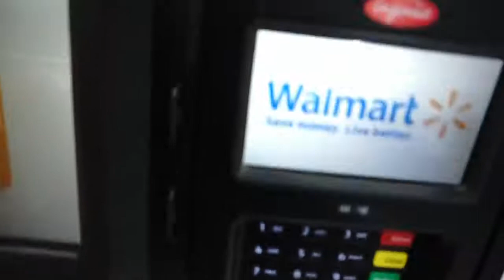Ice Cream Hangover(Challenge FAIL)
We tried but did not succeed(FAIL)